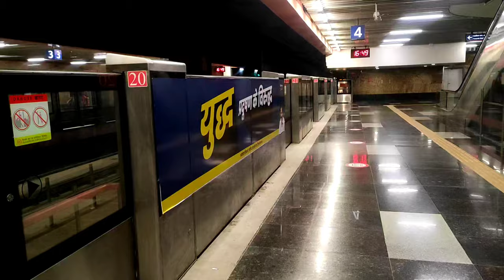Delhi ka No.1 Mall || collage main fee problem|| Dominos ka pizza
I'm SRINGESH JHA

 ___________Hastag___________

____________Hastag2__________

viral kro y

____________Hastag3_____________

_________________Hastag4_____________

______________Hastag5_____________

2 in zoo first vlog,
first vlog part 2,
tawhid afridi first vlog 3,
first yaya vlog (3rd lock-in),
vlog 32 my first prank,
3 year our first vlog,
3 year first vlog,
kimmipawan 41 first vlog,
47 khalifa first vlog,
vlog #42 my first youtube sweldo,
my first vlog 5th birthday,
my first vlog 5am,
first day out vlog 600,
first vlog ig 7283,
8bit mamba first vlog,
8 passengers first vlog